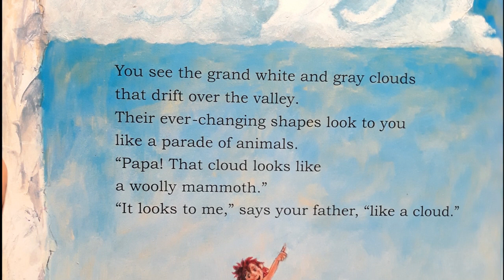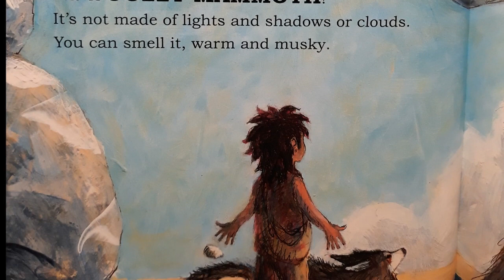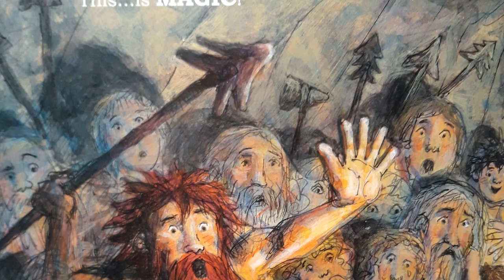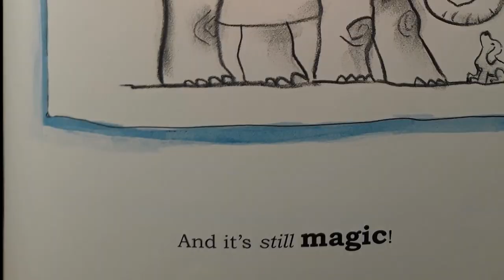The First Drawing by Mordicai Gerstein